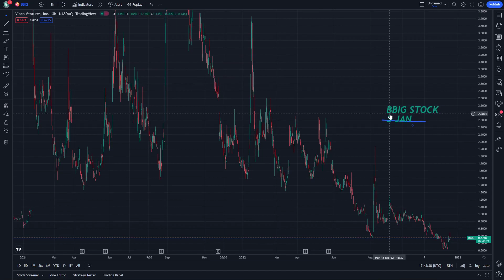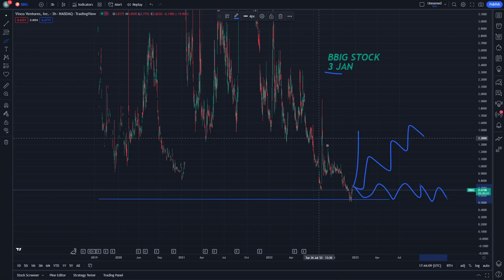BBIG Stock Price Prediction News Today 3 January